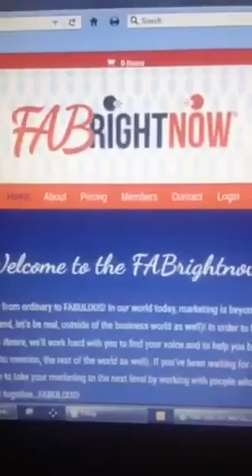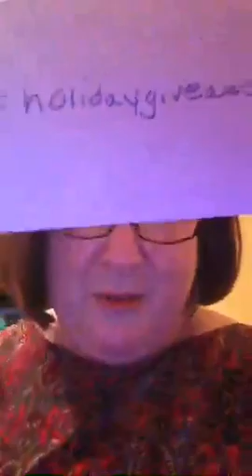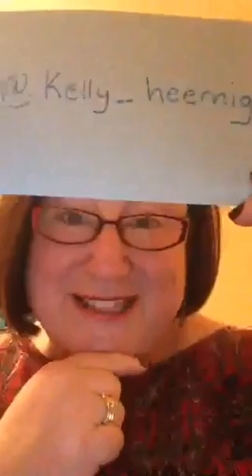Come and meet some new friends!👫Let's 😍network!! 👈Tagtribes🎯